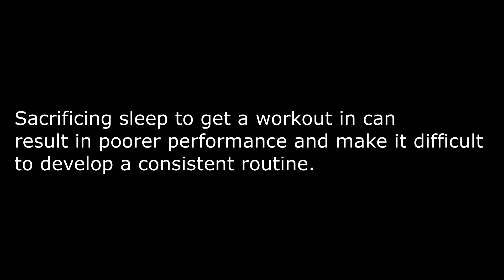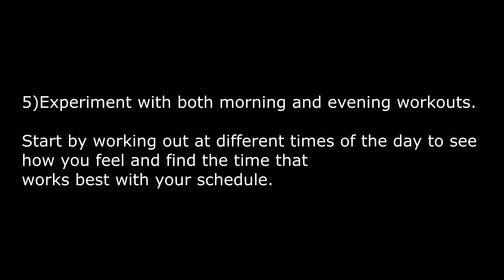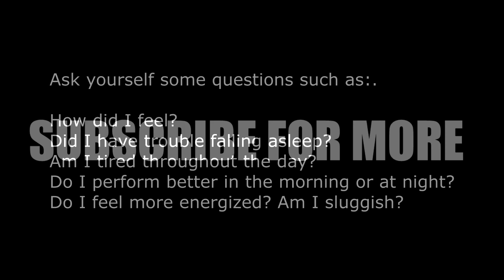IS THIS THE BEST TIME TO EXERCISE?!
A random video .
You can type "Osama khan or Megakhansam" on the search box

YOUTUBE USERNAME - MEGAKHANSAM